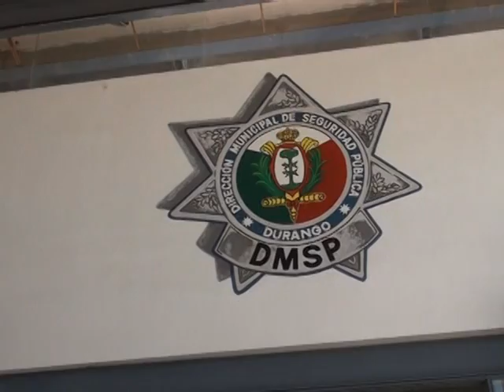“Que no sea motivo de desgracia”, horario especial para vender alcohol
“Que no sea motivo de desgracia”, horario especial para vender alcohol: CECG

Durante estos días de festejos navideños se permitirá el incremento hasta las 12 de la noche, por lo que el Alcalde de Durango, Carlos Emilio Contreras Galindo, pidió a los ciudadanos tener responsabilidad y seriedad para no incrementar el consumo de alcohol, para “que no sea motivo de desgracia”.